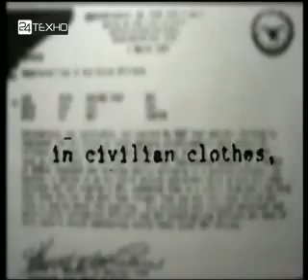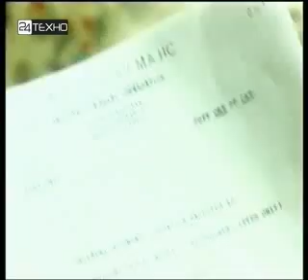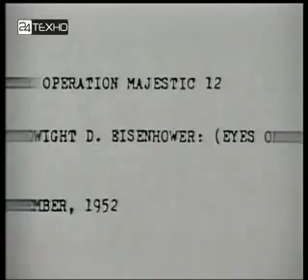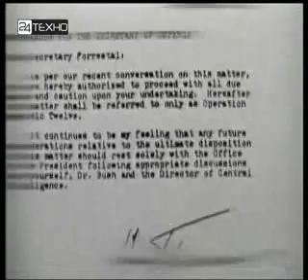НЛО - Факты и Мистификации 2-5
Записано со спутникового канала 24Техно
Серия из цикла НЛО - Факты и мистификации. Серия повествует о тайных организациях их исследованих